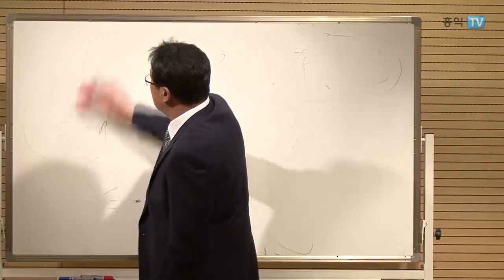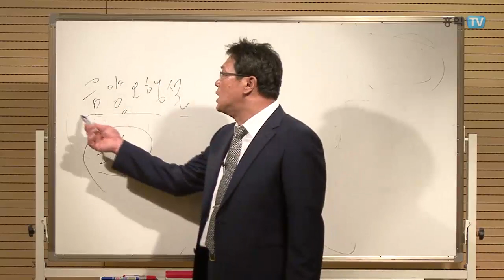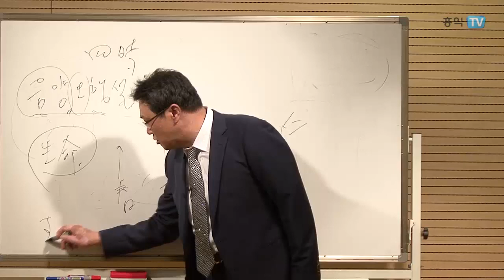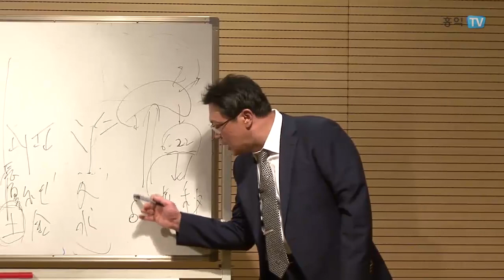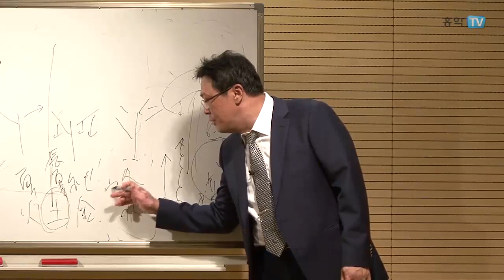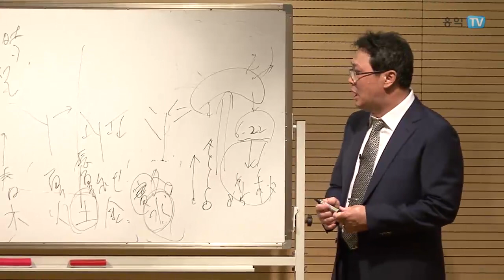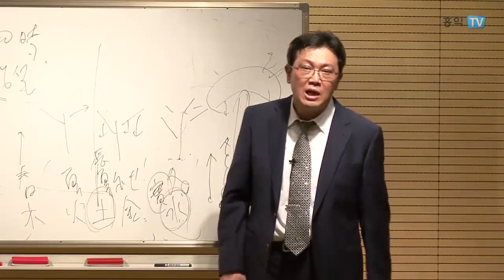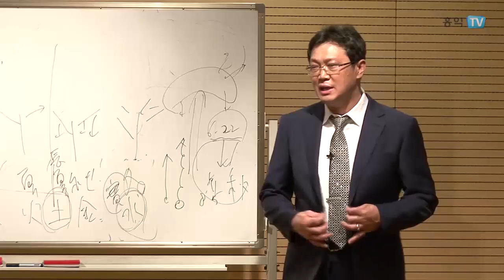오늘의 운세 - 3강 - 운세 3